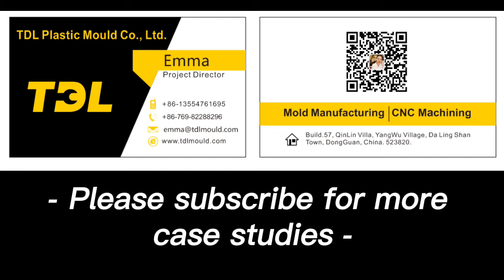plastic tool supplier share a mold trial about electric plastic parts injection molding production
Talk to a TDL Mold expert about your immediate needs for plastic mold manufacturing & CNC machining or your vision for future collaborations with TDL plastic moulding team. We can assist you with technology, engineering and manufacturing. Let's Bring Your Injection Molding Products to Market, Faster! 💪 ⁺⸜(˙▾˙)⸝⁺ TDL Plastic Mould Co., Ltd. is located in Dongguan, China in 1995, covering 6500 ㎡. We specialize in mold manufacturing ★ injection molding production ★ CNC machining for around 26 years, is the plastic industry leader in the field of mold manufacturing. Mold Manufacturing TDL has around 27 years of experience in plastic tool making. We provide Custom Precision Mold Manufacturing Services for customers. we make mold according to customers` demand of tooling specification (mainly regarding mold standard, size of injection machines, cavity numbers, plastic material and shrinkage, injection cycle time, mold lifetime, mold manufacturing lead time and etc.). Normally, the injection mold manufacturing period is from 15 days to 60 days, the real production time depends on the part size, mold design, tolerance of plastic components, and mold lifetime. For urgent requests, TDL is willing to set a priority to help customers complete mold manufacturing in advance. TDL makes injection moulds mainly regard automobile, medical device, aerospace, consumer products, electric & electronics, industrial, mechanical engineering plastics, energy, robotics & automation, packaging, office equipment, household appliance, and Commodity. TDL working team will keep customers posted on manufacturing progress with weekly process reports, inspection reports, injection parameter sheets, and trail videos. We not only help customers with tool making, but also provide a full service of plastic tooling delivery, mold repairs, mold management, and mold maintenance. Whether you need a new plastic injection mold or new mold components from aluminum, stainless steel, tool steel to repairs an existing mold, TDL can provide you with the expertise and craftsmanship to deliver the qualified molds and services. We are glad to help customers, TDL provides our customers high quality moulds and tooling on time. In terms of customers` needs, the TDL team is fully confident that our quality can make customers satisfied. Plastic Injection Molding TDL Mould specializes in precision plastic injection molding, gas assist injection molding, micro injection molding, collapsible core injection molding, 2k injection molding, thin-walled products high speed injection molding, In-mold decoration injection molding, unscrewing thread injection molding, insert molding, and overmolding of a wide range of plastics. TDL is also an expert in working with elastomer resins. Our advanced mold manufacturing capabilities and in-depth plastic industry knowledge allow us to work as a one-stop shop to solve customers` plastic products manufacturing needs. From rapid prototyping, mold design, plastic tool making, to injection molding high volume production, TDL can deliver precision molded products with rapid turnaround times depending on our state of the art equipment and facilities. We’ve provided our customers with high quality plastic molded products and value-added services, we’ve grown up in the plastic industry, applying high technology to precision injection molding manufacturing. We offer a complete project management service, leveraging our years of experience to manufacture products for a variety of applications. TDL facility is equipped with a class 100,000 cleanroom environment and advanced automation injection molding equipment, we can provide clean room injection molding for medical devices and electronics products. The injection molding machines which for precision parts, delivering 45 to 600 tons of pressure, in shot sizes from 1 to 1026 gram, can reach the tolerances of ±.001”. Outside the cleanroom, we are equipped with 19 sets of injection machines from 90-2000 tons. The largest plastic molded parts weigh 8812 grams. Besides doing injection molding production, we also help customers do comprehensive material testing and validation program. In addition, we can also provide complete assembly services, including printing, plastic painting, welding, and, CNC machining. From a small MOQ 2 parts to 2 million parts, we have enough production capacity and service to meet customer demand for plastic products. TDL production facilities operate on a 24-hour schedule, and for urgent projects, we provide customers with expedited service and lights-out manufacturing, as well as logistical support such as just-in-time delivery, sampling, and inventory planning.